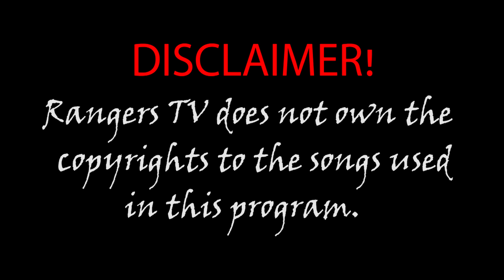One on One with Scolo Shaz A keiyo Bongo artist